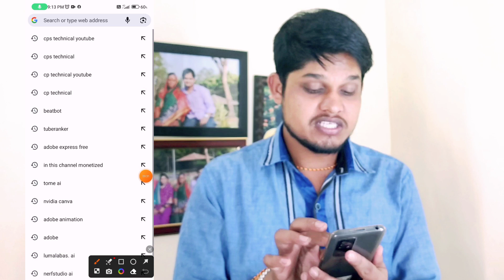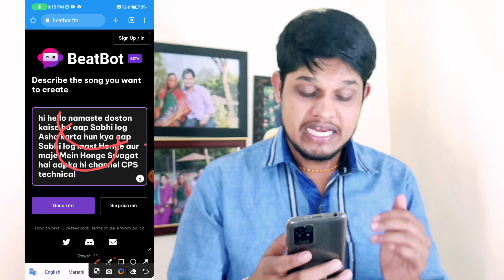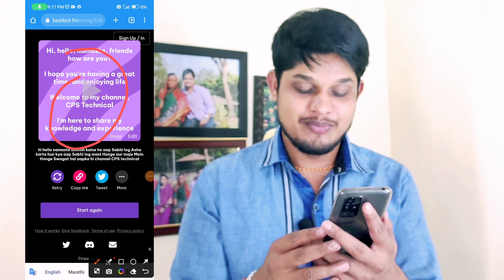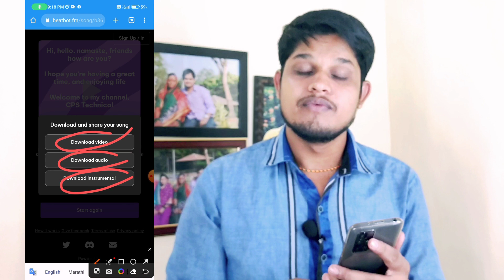How To Beatbot 🤩Tool Use "बीटबॉट टूल का उपयोग कैसे करें🤑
beatbox with flute
beatbox india
beatbox drum tutorial
beatbox tutorial robot voice
beatbox tutorial lip roll
beatbox tutorial bass
beatbox tutorial adbeat
how to beatbox water drop
how to learn beatbox for beginners
beatbox shorts
how to beatbot tool
baby stop flute ringtone
flute beatbox ringtone
ai music generator website
beatbox sound
flute beatbox indian
flute beatbox america's got talent
ai generated hindi song
ai music generator hindi
mubert ai
ai music generator app
beatbox tutorial for beginners
flute beatbox tutorial
beatboxjcop
beatboxing battle
beatbox shorts
ai melody generator
flute beatbox ringtone
flute beatbox indian
beatbox sound
beatbox twins
beatbox shorts
beatbox tutorial bass
beatboxing battle
beatbox neil
beatbox sound
how to beatbox zipper
beatbox drum tutorial
beatbox sound effect
beatbox tutorial bass
beatbox tutorial adbeat
beatbox tutorial fast beat
beatbox freestyle
beatbox freestyle beat
beatbox freestyle digga d
beatbox freestyle rap beat
beatbox freestyle nle choppa
beatbox free fire
beatbox freestyle young ma
beatbox freestyle tutorial
beatbox freestyle lyrics
beatbox freestyle rap
beatbot fm
beatbox flute
beatbox freestyle
beatbox flute song
beatbox father and daughter
beatbox for beginners
beatbox fight
beatbox flute america's got talent
beatbox funny
beatbox flute ringtone
beat song
beat box
ai music generator free
roblox
beatbox battle
beach buggy racing 2 beatbot outfit
bb racing 2
beach buggy racing 2: island adventure
breakbot baby i'm yours
beach buggy racing 2 clutch
beatbot
beatbox
beatboxing
beatbox golden buzzer
beebot ai
beatboxjcop